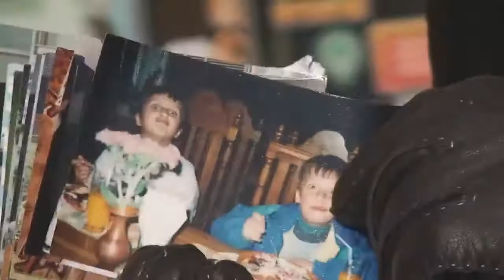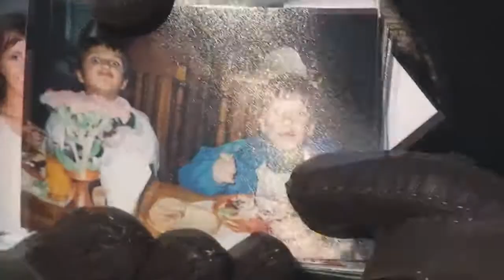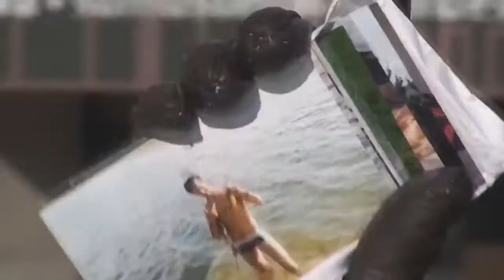PatrauklusVyras lt Kaip pakabinti mergina Foto rutina